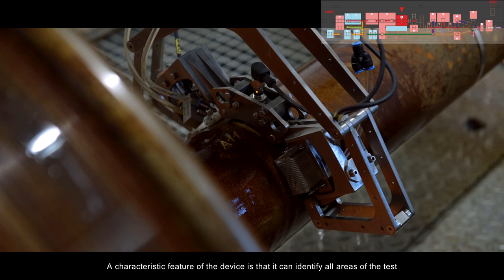Linia Potokowa Do Regeneracji Zestawów Kołowych / CZ. 8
Film prezentujący ósme kluczowe stanowisko na linii potokowej do regeneracji zestawów kołowych w Rybniku - badanie ultradźwiękowe.